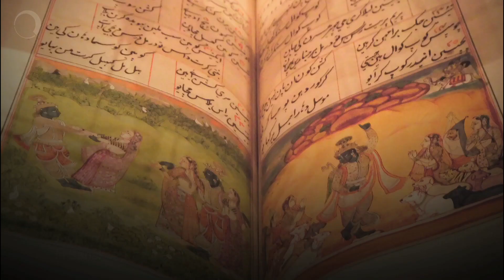Indian Makeup Evolution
Indian makeup has evolved with time and has fascinating origins even in India.

Make My Day is a thoroughly fun & entertaining lifestyle video directory on fashion, beauty, grooming, travel, food and many more topics.

Want to feature your videos on our show?! Have tips on beauty and fashion you feel you must share?!

Join the Noiz Network. today!